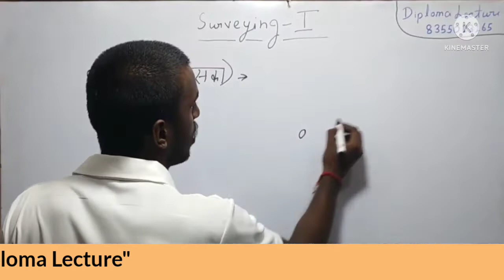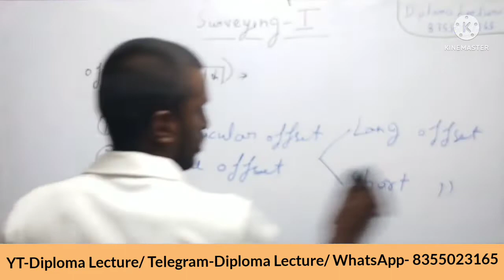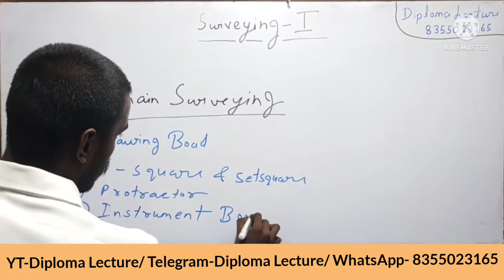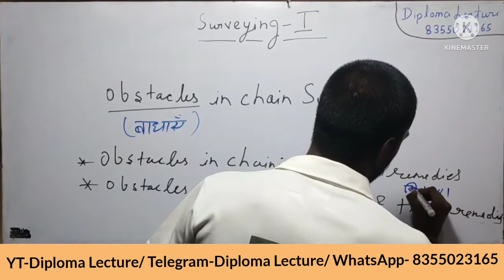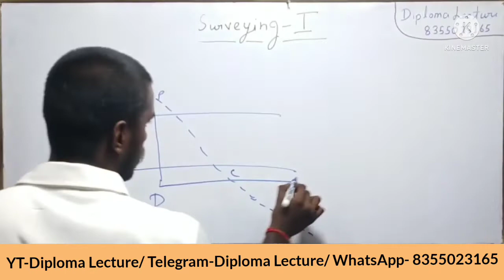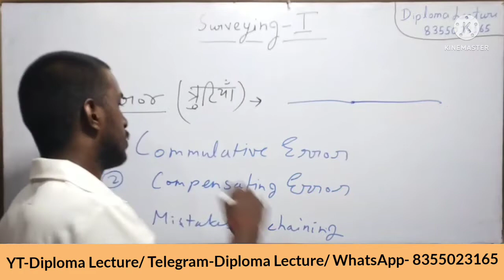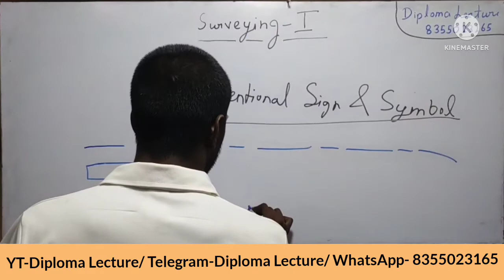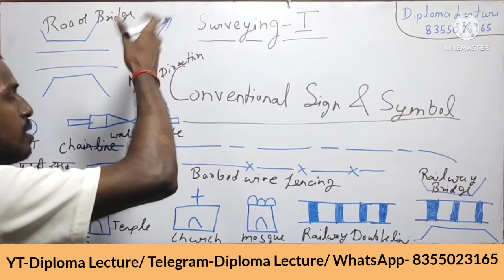Surveying 1 (Lecture 5) Chain Surveying || Civil Engineering 4th Semester || Polytechnic Classes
In this video Ayush Maurya Sir is Teaching you about

In this chapter ayush sir teaching you about Survey

 @Diploma Lecture